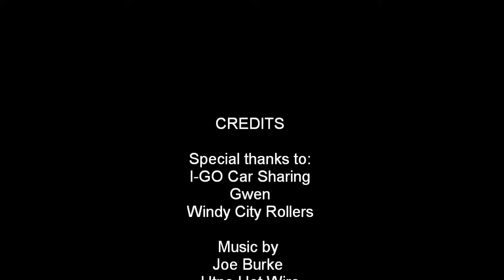Wilhelmena Lump Lump Pride 2010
Me in drag 2010 Pride Parade